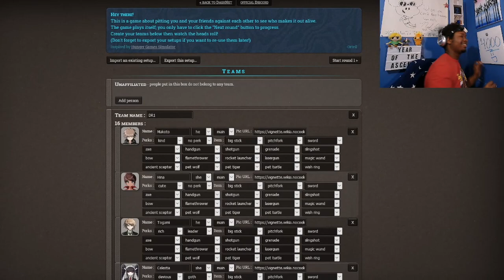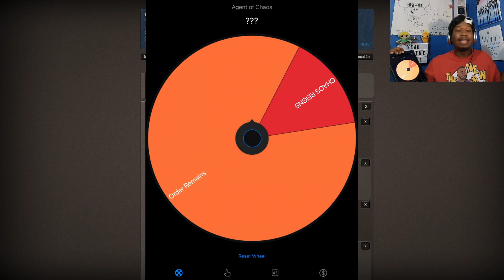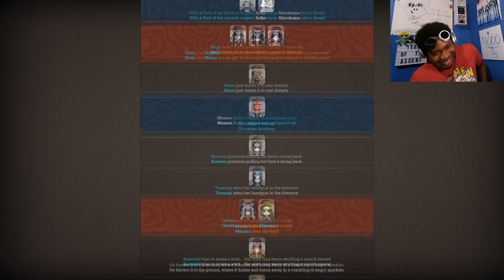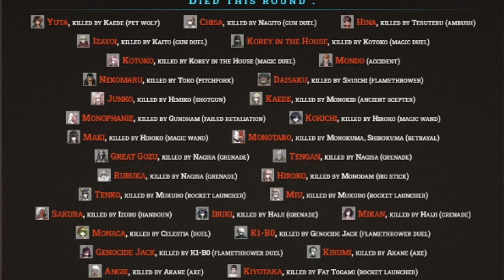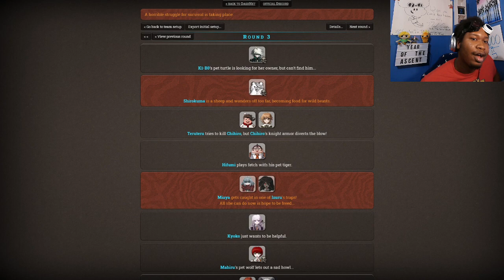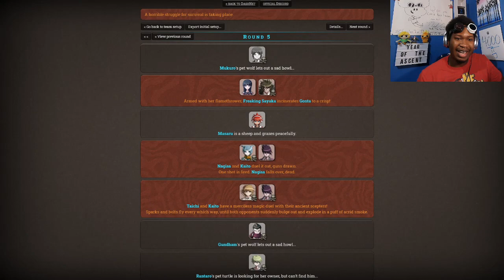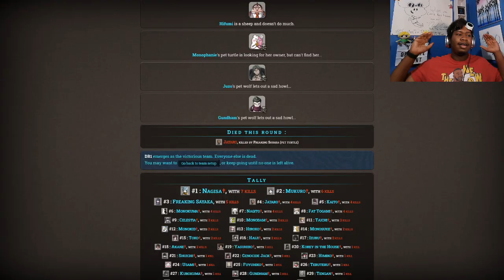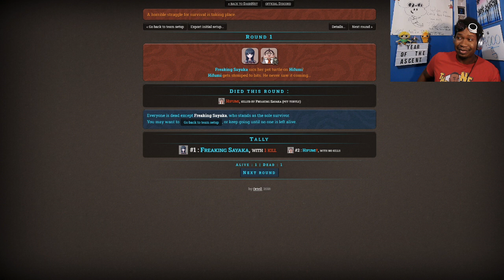Danganronpa Hunger Games: Fully Loaded | 4000 Subscriber Special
In preseason, we discovered that you could give tributes more than one weapon via manipulating the save file... so today, in celebration of 4000 subscribers, we get a little crazy. Every single tribute starts with every single weapon in what turns out to be one of the wildest version of the Murder Games simulator to date! The winner earns a center spot on the singles bracket and bragging rights for their class, so who wants it the most? SOUND THE HORNS!!